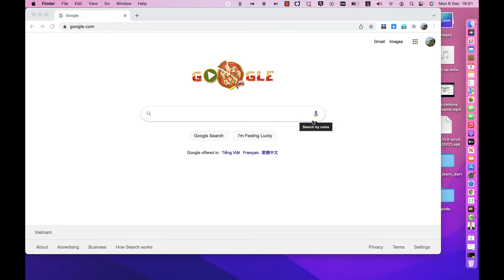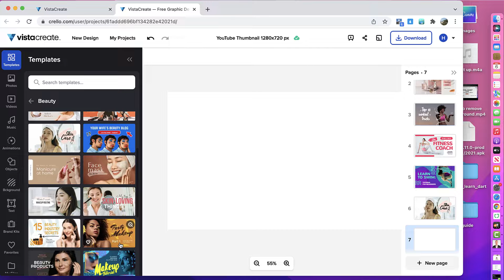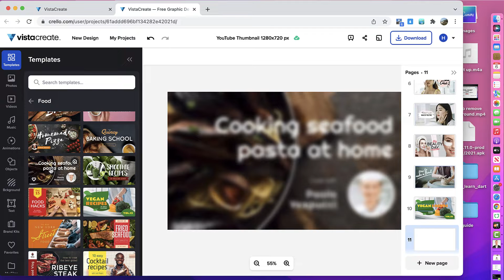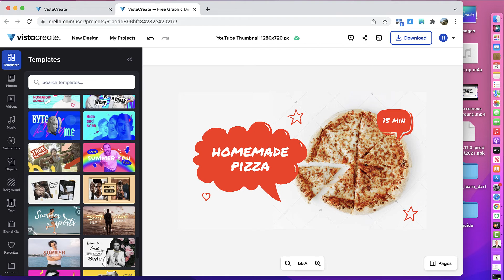Crello: Nhiều mẫu thumbnail Youtube đẹp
Trong video này mình sẽ giới thiệu với mọi người Nhiều mẫu thumbnail Youtube đẹp trong Crello, hy vọng giúp ích được nhiều cho mọi người.